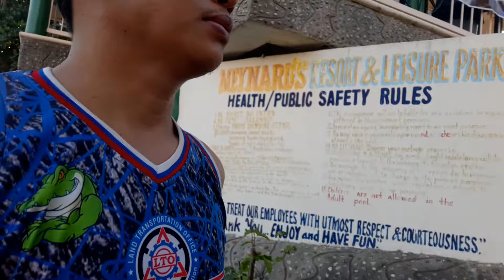nards resort in tuguegarao